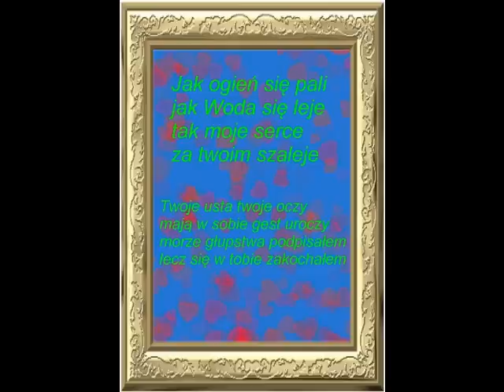1 CZ WALENTYNKI.wmv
CZ 1  WALENTYNKI  DZIEŃ ZAKOCHANYCH  TEN PIĘKNY WIDEO SLAJD ZROBIŁEM DLA WSZYSTKICH ZAKOCHANYCH  KLUB CASANOVA BOGATYNIA  DARIUSZ GŁOWACKI     CITY BOGATYNIA       POLSKA POLAND  2013